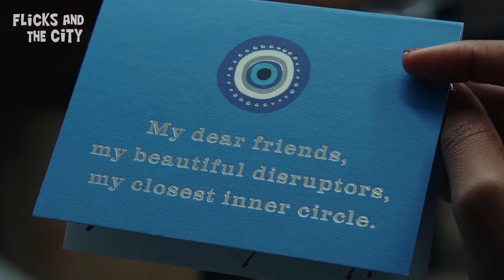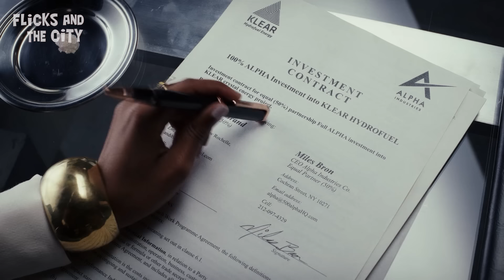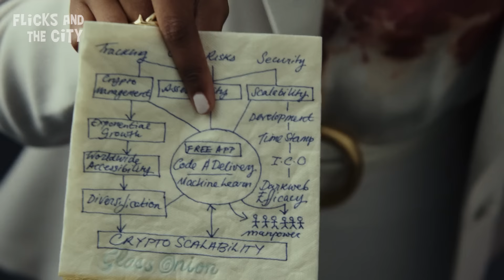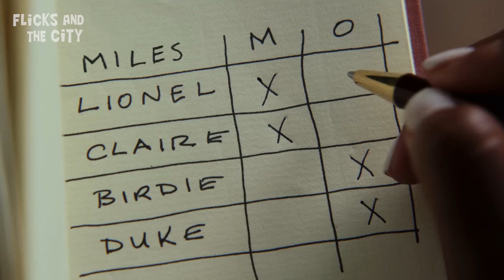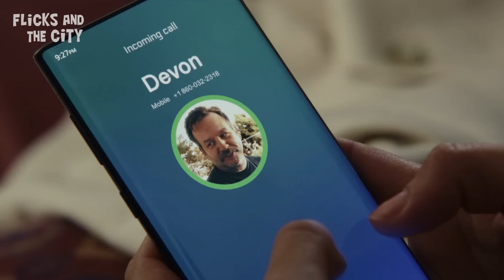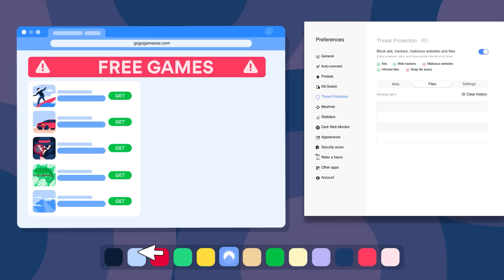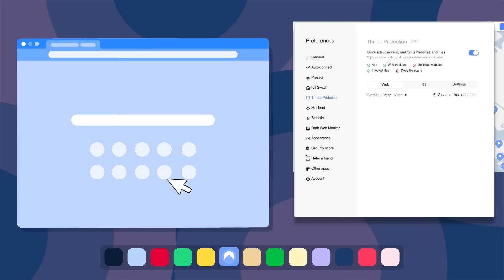17 HUGE CLUES You Missed in GLASS ONION Knives Out!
🌎 Get NordVPN 2 year plan + 4 months free here ➡️ It's risk-free with Nord's 30-day money-back guarantee! ☝️ These are all the clues that gave away the big twist & ending of Glass Onion: A Knives Out Mystery, aka Knives Out 2!

0:00 Intro
0:18 Becoming A Disruptor
2:09 Mystery Game Clues
3:11 Surprise, Surprise!
3:54 Cassandra & Helen of Troy
5:12 Among Us Impostor
5:50 Alpha & Omega
6:49 Suspect Chart
7:06 Blanc Hasn't A Clue
7:36 Hiding In Plain Sight
8:08 Fibonacci Spiral
8:27 The Red Square
8:56 Fool's Mate
9:30 Phone Clues
9:53 Pick Your Poison
10:02 Spot The Phone

Benoit Blanc returns to peel back the layers in a new Rian Johnson whodunit. This fresh adventure finds the intrepid detective at a lavish private estate on a Greek island, but how and why he comes to be there is only the first of many puzzles. Blanc soon meets a distinctly disparate group of friends gathering at the invitation of billionaire Miles Bron for their yearly reunion. Among those on the guest list are Miles’ former business partner Andi Brand, current Connecticut governor Claire Debella, cutting-edge scientist Lionel Toussaint, fashion designer and former model Birdie Jay and her conscientious assistant Peg, and influencer Duke Cody and his sidekick girlfriend Whiskey. As in all the best murder mysteries, each character harbors their own secrets, lies and motivations. When someone turns up dead, everyone is a suspect. Returning to the franchise he began, Academy Award-nominated filmmaker Rian Johnson writes and directs Glass Onion: A Knives Out Mystery and assembles another all-star cast that includes a returning Daniel Craig alongside Edward Norton, Janelle Monáe, Kathryn Hahn, Leslie Odom Jr., Jessica Henwick, Madelyn Cline with Kate Hudson and Dave Bautista.

Starring: Daniel Craig, Edward Norton, Janelle Monáe, Kathryn Hahn, Leslie Odom Jr., Jessica Henwick, Madelyn Cline with Kate Hudson and Dave Bautista
Director: Rian Johnson
Written by: Rian Johnson
Producers: Ram Bergman, Rian Johnson
Co-producers: Nikos Karamigos, Leopold Hughes
Executive Producer: Tom Karnowski
Director of Photography: Steve Yedlin
Production Designer: Rick Heinrichs
Costume Designer: Jenny Eagan
Editor: Bob Ducsay
Composer: Nathan Johnson
Visual Effects Supervisor: Giles Harding
Supervising Sound Editor: Matthew Wood
Supervising Sound Editor/Sound Designer: Josh Gold